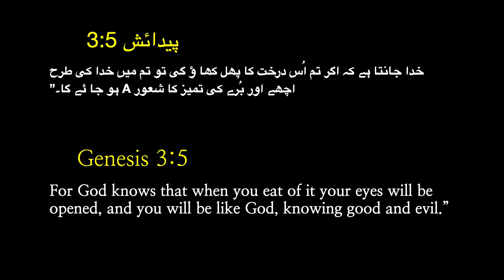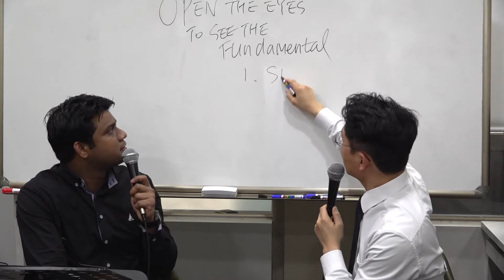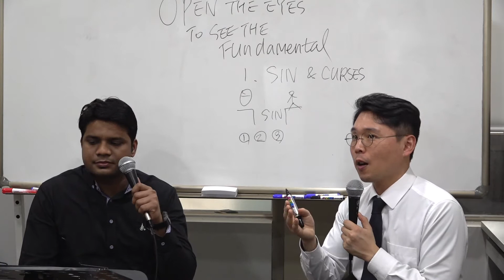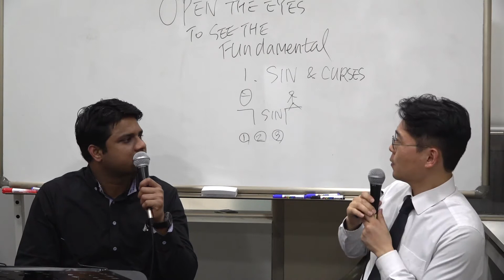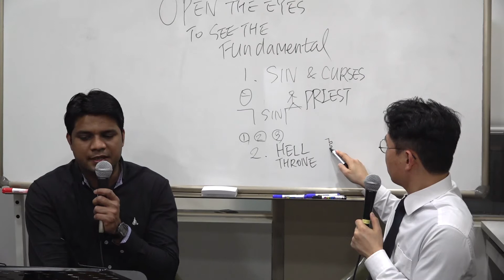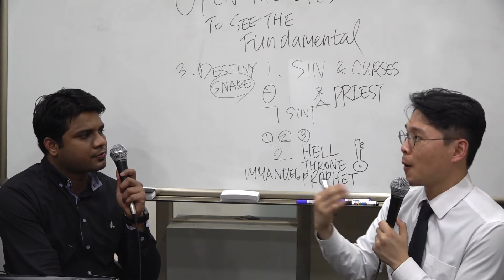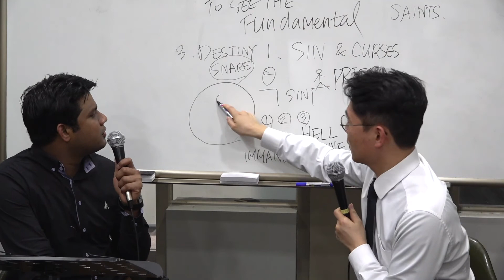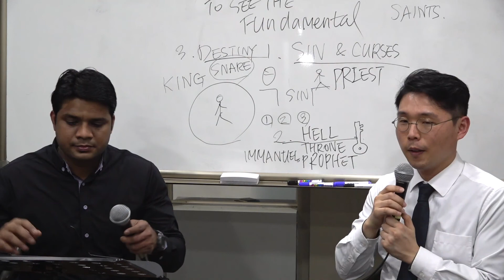2. 28, 2021 (Urdu) "بنیاد کو دیکھنے کے لیے آنکھے کھولیں"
2. 28, 2021 (Urdu) "بنیاد کو دیکھنے کے لیے آنکھے کھولیں"
                                     ( پیدائش   5-1 :3 )

                               " Open the eyes to see the fundamental "
                                    ( Ge 3:1-5 )